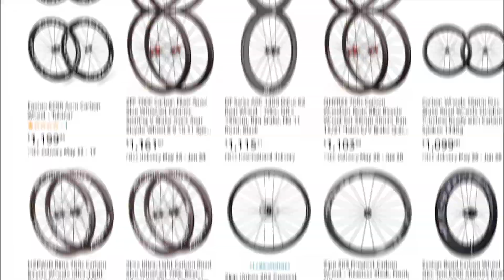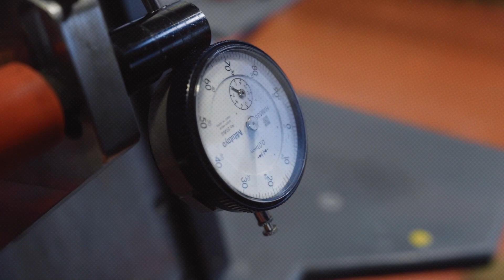LAS RUEDAS DE CARBONO EN BICICLETAS DE CARRETERA │ Ventajas y Desventajas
En este video, examinaremos en detalle las características, beneficios y consideraciones clave relacionadas con las ruedas de carbono en bicicleta de carretera y como benefician tu ciclismo